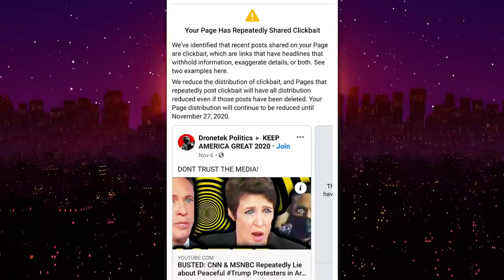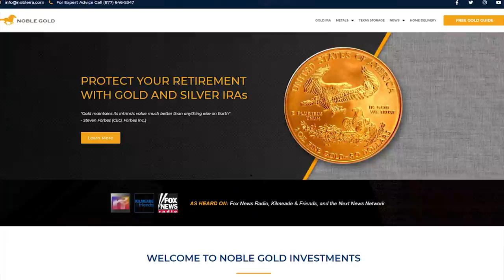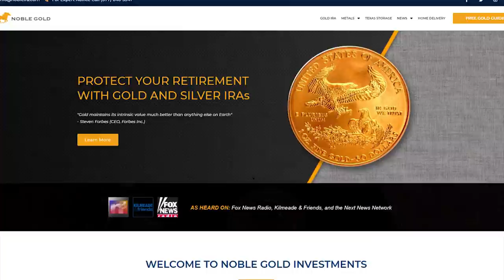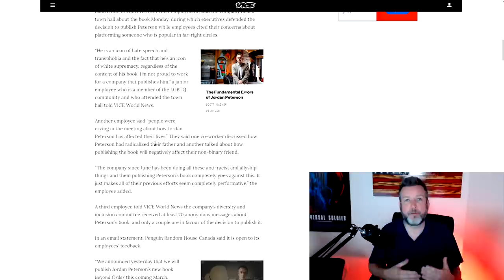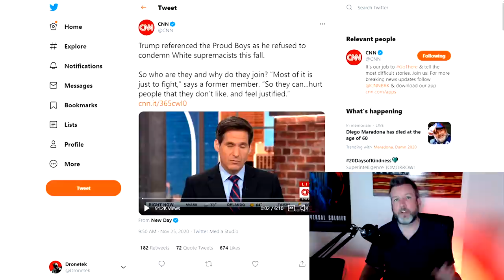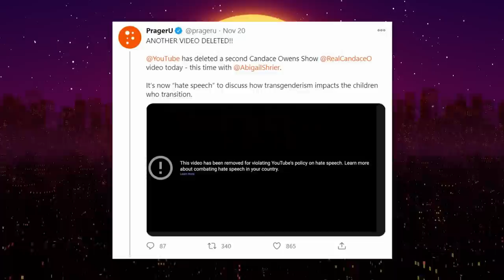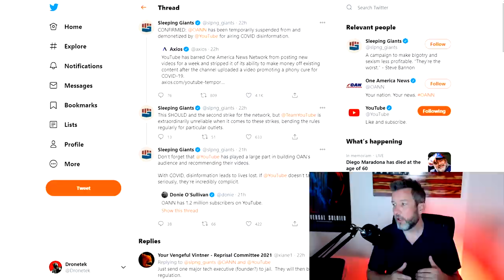OBEY: Big Tech Intensifies Orwellian Censorship Of Conservatives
Noble Gold is Who I Trust ^^^
(Tell them Dronetek Politics sent you!)

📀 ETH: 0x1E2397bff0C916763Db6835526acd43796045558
📀 BTC: 13dnHJyCaLFgzxXZLSSXhgbqAfioXHo33t
📀 LTC:  LRaNzJD6PmCR7FkqHTuSgiAYkE9GSKG8g8
📀 DASH: XasuQ2cSEuPRSnG47XyShcW9XvM1xh6Em8

⏩ REACTING TO CATHY NEWMAN & JORDAN PETERSON: Channel 4 News Interview | The Postmodern Family EP#159